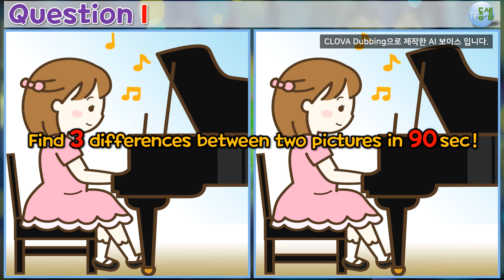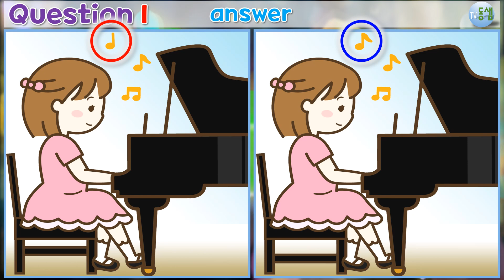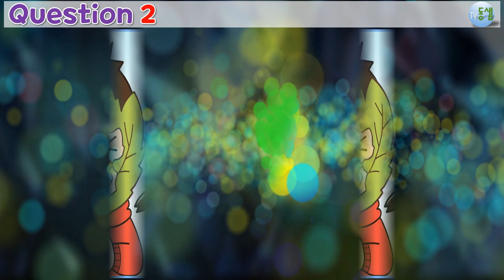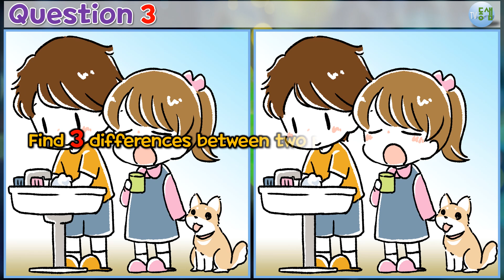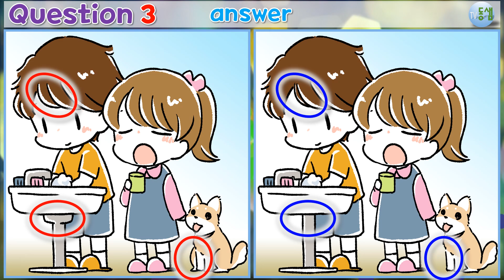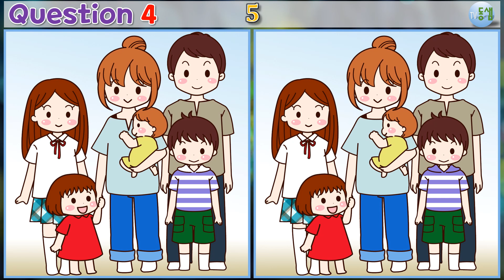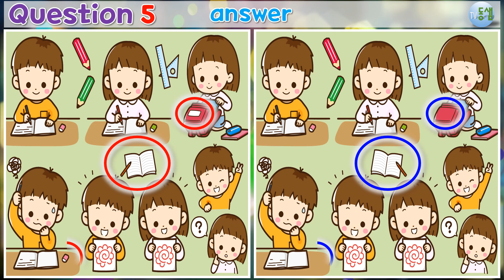▶틀린그림찾기(다른그림찾기)(328)◀ 집중력↑, 관찰력↑,치매 예방!! 아이큐 (Find 3 differences - quiz)